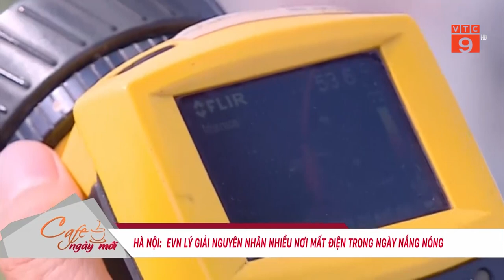HÀ NỘI: EVN LÝ GIẢI NGUYÊN NHÂN NHIỀU NƠI MẤT ĐIỆN TRONG NGÀY NẮNG NÓNG | VTC9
VTC9 | HÀ NỘI:  EVN LÝ GIẢI NGUYÊN NHÂN NHIỀU NƠI MẤT ĐIỆN TRONG NGÀY NẮNG NÓNG